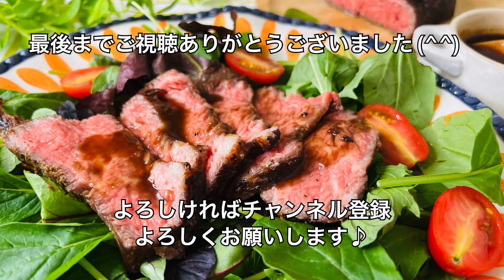【低温調理】ヨーグルトメーカーで作る｜ヨーグルティアS活用術｜腸活発酵食品のアレンジレシピ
◎ローストビーフの作り方の手順3に訂正があります

ヨーグルトメーカー（ヨーグルティアS）を使用しローストビーフを作ります。

✴︎低温調理器がない場合は湯せんで55℃、4時間で作ってください

✴︎塩麹に含まれる酵素の力でお肉が柔らかくジューシーに仕上がります

✴︎低温調理で加熱した後に食べる直前で牛肉を焼くことで中はしっとり外は香ばしくなります

〈材料〉

•牛もも肉（塊）　　　　　300〜400g
•塩麹　　　　　　　　　　大さじ1
•ニンニクペースト　　　　小さじ 1
•ブラックペッパー　　　　小さじ 1/2

〈ローストビーフの作り方〉

1.牛肉全体に塩麹、ニンニクペースト、ブラックペッパーをまんべんなくすりこみます

2.空気を抜きながら保存袋に入れ冷蔵庫で半日〜一晩寝かせます

3.牛肉を冷蔵庫から出して30分ほど置いて常温に戻します
✴︎動画では、常温に戻す時間が1〜2時間となっていますが、30分の間違いです

4.3をヨーグルティアSの容器に入れ60℃くらいのお湯を注ぎます

5.温度を55℃、時間を4時間にセットしてスイッチオン♪

6.４時間経ったら保存袋から取り出し牛肉をアルミホイルで包み30分くらい置きます

7.フライパンにオリーブオイルを熱し、中火で表面を片面30秒〜 1分くらいづつ焼き付けて出来上がり

〈ソースの材料〉

•バルサミコ酢　　　大さじ3
•赤ワイン　　　　　大さじ2
•醤油　　　　　　　大さじ 1
•はちみつ　　　　　大さじ2
•バター　　　　　　　　10g

※動画内のソースの材料一覧にニンニクペーストを書き忘れましたのでご注意ください

〈ソースの作り方〉

1.ローストビーフを焼いたフライパンにバター以外の材料を入れ、煮立ったら弱火にして3分〜5分くらいとらみがつくまで煮詰めます
2.とろみがついたら最後にバターを入れ風味をつけます
✴︎バターはお好みでどうぞ

ローストビーフにタレをかけて召し上がれ♪